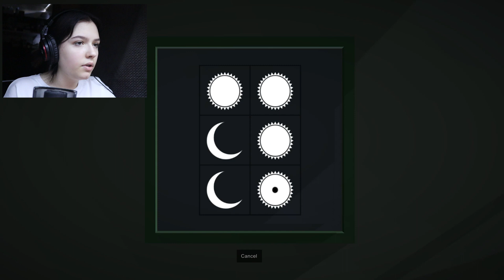Sally Face українською #10 | Спогади та мрії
Привітики
Ось ми вжебудемо закінчувати цю гру
Я вирішила вам написати тут переклад нотаток, які я не сильно перекладала для вашого розуміння

7:10 - ТАЄМНИЧИЙ ЛИСТОВИЙ Інсайдер культистів, який надає корисну інформацію, але хто це?  І чому вони зраджують культ, щоб допомогти нам?  Ми досі не знаємо відповідей на ці питання.  Хоча без їхньої допомоги ми б так далеко не зайшли.  Вони надали нам деталі про операції та місця розташування культів, хоча й у нечітких, швидко нашкрябаних нотатках.

СЛУЖЕННЯ ФЕЛПСА – Це не просто стара церква, яка стоїть на Чапел-Хілл.  Церква є входом до головного храму Пожирачів.  Після таємничого руйнування храму Аддісона, храм Фелпса деякий час посилено охоронявся.  Згодом охорона послабилася.  Ми підозрюємо, що це пов’язано з тим, що культ вивчив більшість (якщо не всіх) лідерів місцевої влади.  Ми повинні бути обережними з тим, кому ми довіряємо.

10:37 - Нотатки щодо Maple
ДЕНЬ 1: Maple стала загрозою для себе та інших і її потрібно було заблокувати.
ДЕНЬ 7: Більшу частину часу Мейпл залишається у свідомості та пильним.  Вона вдячна за те, що ми працюємо над тим, щоб знайти спосіб їй допомогти.
ДЕНЬ 11: Корупція, здається, найбільш активна вночі.  Сьогодні ми зміцнили клітку та додали обмежувачі для безпеки всіх.  Мейпл не любив ідею обмежувачів, але розумів, навіщо вони потрібні.  ДЕНЬ 20: Інфекція погіршується.  Ми можемо спілкуватися з Maple лише приблизно 50% часу.  Решту часу вона поводиться як якийсь демон чи щось подібне, керована насильством.
ДЕНЬ 32: З Кленом взагалі стало важко спілкуватися, і її зовнішність почала змінюватися.
ДЕНЬ 39: Вона почала кричати вночі і не вщухала, поки у неї не пішла кров з горла.
ДЕНЬ 42: Крики тривали останні кілька ночей.  На щастя, ніхто не живе досить близько, щоб почути це, і підвал все одно глушить більшу частину звуку.
ДЕНЬ 45: Її крики нарешті припинилися, але вона виглядає не так чудово.
ДЕНЬ 46: Ми не можемо змусити її нічого їсти.  важко .
ДЕНЬ 51: Вона все ще відмовляється їсти.  Ми насильно годували її стільки, скільки могли, але це дуже
ДЕНЬ 64: Клен починає неприємно пахнути.  Все ще не їсть.

13:17 - ПРИМІТКИ - Сітлалі, індіанська провидиця.  Походження невідоме.  Попередній член Ради The Devourers of God, можливо, вихідної формації.  «Асінтмах» має на увазі колекцію з трьох пірамід.  Я отримав один із них і шукав два інших.  Я не впевнений, хто такий Child of The Abomination, але якщо вони вороги культу, то вони можуть бути дуже потрібним союзником.

19:05 - НОТАТКИ ТОДДА ЛЕГЕНДА Сім'я Греїв — це плем'я корінних американців, але про них не так багато історичних записів.  Незважаючи на те, що сьогодні в Нокфеллі живуть родичі Греїв, їхні предки здаються радше легендами, ніж фактами.  Кажуть, що їх сім'я утворилася, коли велика сова злетіла з нічного неба і закохалася з чоловіком, який загубився в лісі.  Через кілька тижнів зсередини чоловіка вийшла красива молода жінка.  Поблизу зграя вовків прилітає, щоб поласувати шматками м'яса людини.  З'ївши це м'ясо, вовки стали боржниками молодої жінки.  Згодом зграя перетворилася на людей і разом з молодою жінкою утворила перших членів племені Греїв.  Кажуть, що нащадки жінки мають здатність бачити майбутнє.  Історія походження, ймовірно, була сфабрикована, а потім еволюціонувала з часом.  Однак у проголошенні екстрасенсорних здібностей може бути частка істини.

УБІЙ ДІТЕЙ 16 серпня 1984 року. По всій Північній Америці було вбито 255 дітей і 32 дорослих.  Однак, як не дивно, про це не стало багато заголовків.  Історію висвітлювали тут і там, але не в жодному великому ЗМІ.  Тепер я розумію, що культ мав до цього якесь відношення і, ймовірно, був організатором усього цього.  Якщо це правда, це може означати, що їх охоплення простягається набагато далі, ніж ми очікували.  Страшна думка.

Джим розповідав Салу про те, що він стер собі розв'язування своїх же головоломок, тому Сал сам має їх розв'язати : )

Усіх лю ❤️‍🔥